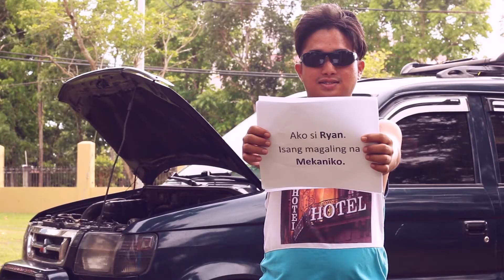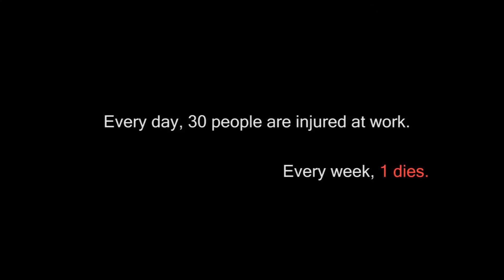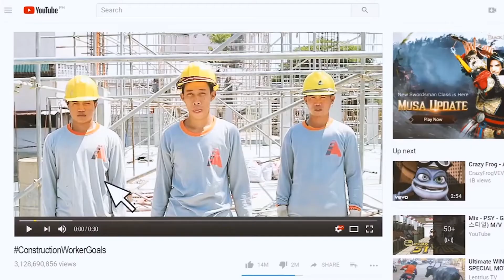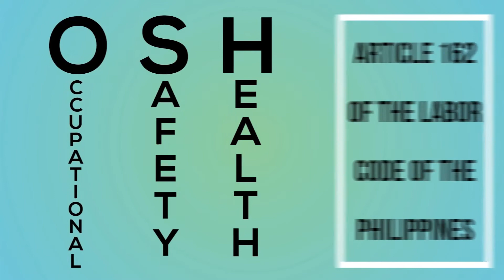OSH Short Video Contest: "Kahalagahan ng Kaligtasan" Semi-Finalist Safety Health Iwas Aksidente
Occupational Safety and Health Short Video Contest initiated by OSHC with theme "Kahalagahan ng Kaligtasan"